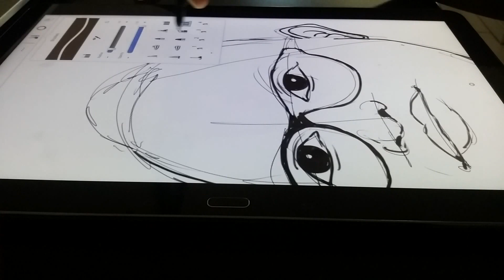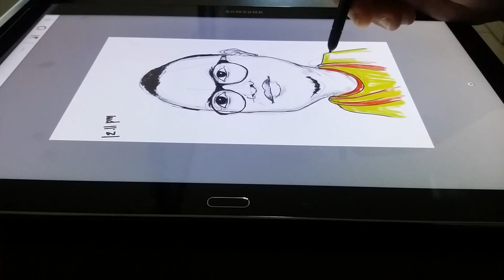BERSIH 4.0 Irfan Junaidi